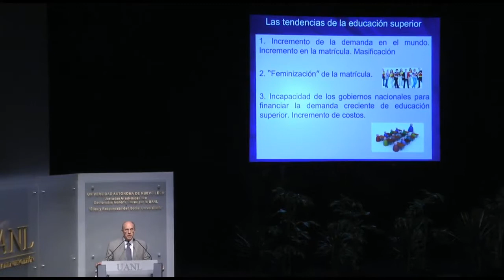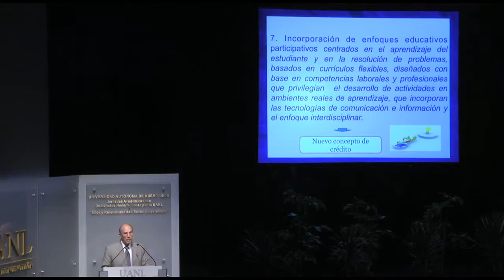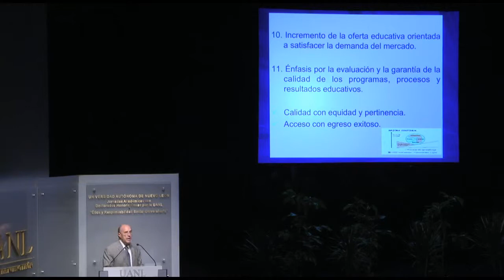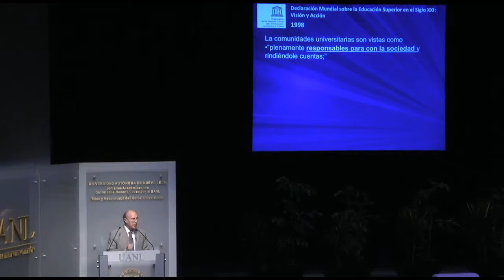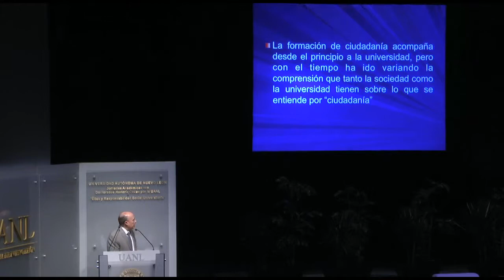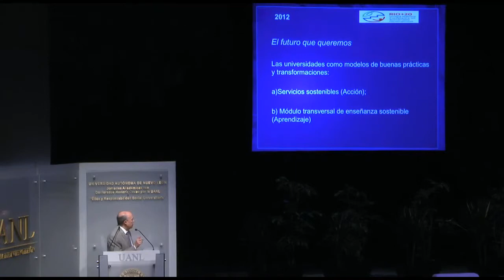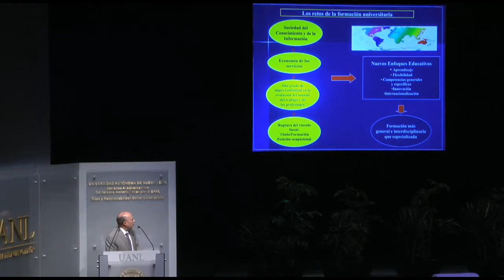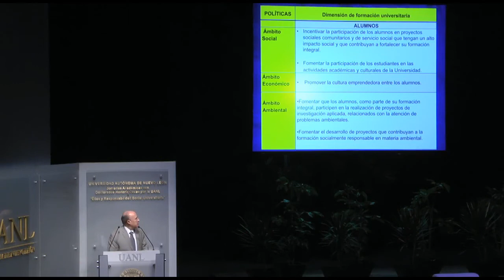Jornadas Académicas con los Doctorados Honoris Causa con Julio Rubio Oca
Julio Rubio acentuó la evolución de la responsabilidad sociales en diferentes instituciones.
El doctor Julio Rubio Oca, abordó la responsabilidad social de la universidad con conceptos muy concretos acerca de su origen y evolución; compartió los esfuerzos de la UNESCO por contextualizar este tema dentro de las instituciones de educación superior para entender la magnitud del término.
María Elena Medina Mora, Armando Fuentes Aguirre y Julio Rubio Oca, quienes abordaron, desde sus campos de acción, la responsabilidad social.